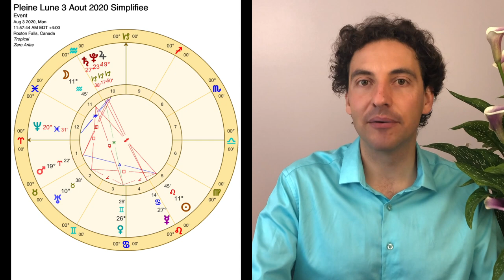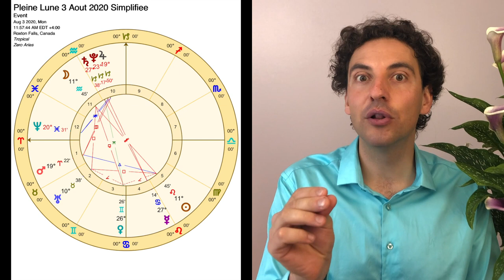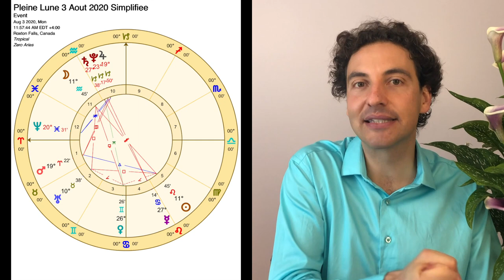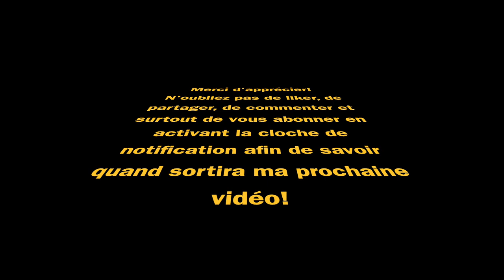Astrologie Pleine Lune du 3 Août 2020 - Mars en carré avec les Géants du Capricorne!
Astrologie pour la Pleine Lune du 3 Août 2020 qui contient trois aspects principaux:
- Mars en Bélier en carré à Jupiter et donc avec le reste de l'amas planétaire en Capricorne, soit Saturne et Pluton
- La Pleine Lune elle-même (Soleil en Lion en opposition à la Lune en Verseau) en carré avec Uranus en Taureau
- Saturne en Capricorne en opposition à Mercure en Cancer

Premièrement, à la demande de plusieurs d'entre vous, voici quelques liens qui pourraient vous intéressés:

Passons maintenant à la capsule d'astrologie elle-même.

Je commence avec un petit rappel de la force de Jupiter en chute en Capricorne que nous avions travaillé lors de l'entrée de Jupiter dans la conjonction Saturne/Pluton.

Ensuite, j'ouvre un ensemble de sujets par rapport au fameux carré de Mars avec l'amas planétaire en Capricorne qui durera environ 2 mois pour une raison très intéressante... c'est vers la fin de son premier passage dans ce carré que Mars deviendra rétrograde en Septembre!!! Donc, il repassera et prolongera alors ce carré exceptionnel!!! C'est un sujet que l'on reprendra dans les vidéos suivantes, mais comme cette Pleine Lune en Verseau du 3 Aout 2020 marque son début, le moment est clé!

Je fais ensuite une petite parenthèse sur le signe du Sagittaire... non pas parce que le Noeud Sud s'y trouve, mais bien parce que ce signe devrait nous parler dans la situation actuelle et nous devrions conscientiser ses Forces et commencer à les utiliser!

Vient ensuite le carré de la Pleine Lune avec Uranus en Taureau. Ce carré souligne simplement l'importance de la présence d'Uranus en chute en Taureau à travers tous ce que l'on traverse en ce moment. Oui, il y a de grands changements très difficiles à prévoir comme ils touchent des sujets qui ne changent normalement pas! Il faut être visionnaire pour le voir d'avance!

Puis, finalement, l'opposition de Saturne à Mercure qui fait passer un test important à notre petit ciboulot. Oui, notre intellect doit utiliser son intuition et sortir du premier niveau.

Je termine avec en annonçant le sujet de la vidéo de cette semaine sur l'apithérapie qui en est un que plusieurs ont en tête. "Est-ce légitime et éthiquement correct de récolter des produits de la ruche, soit miel, pollen et propolis?" Bien entendu, dans la vidéo, j'inclue des liens avec notre vie intérieure qui devrait intéresser plusieurs qui apprécient ma chaîne d'astrologie!